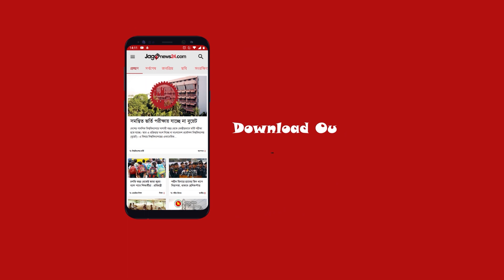দাম বৃদ্ধির ঘোষণার সঙ্গে সঙ্গেই তেল কেনার হিড়িক || Jago News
দাম বৃদ্ধির ঘোষণার সঙ্গে সঙ্গেই তেল কেনার হিড়িক